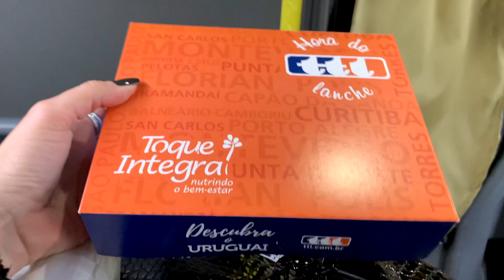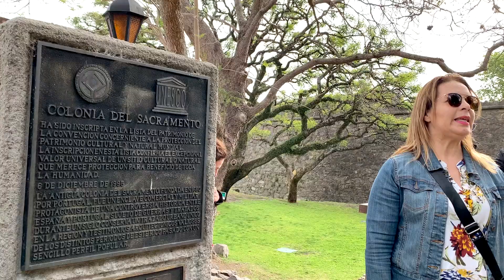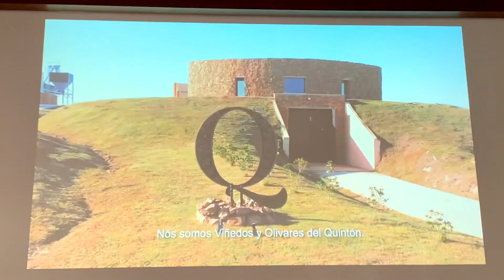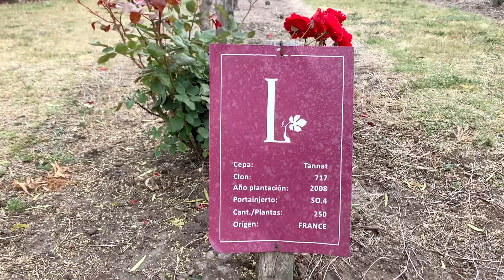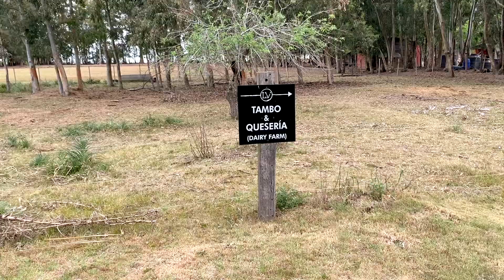ROTEIRO EM COLONIA DEL SACRAMENTO NO URUGUAI | Dicas de bodegas, onde comer e onde ficar!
Vem conferir esse roteiro de 3 dias em Colonia del Sacramento no Uruguai, para saber tudo sobre a cidade!

Fizemos um roteiro top, com dicas de o que fazer, onde ficar e onde comer em Colonia de Sacramento!

RESERVE O HOTEL LAS LIEBRES EM COLONIA DEL SACRAMENTO AQUI COM OS MELHORES PREÇOS

Aperta o PLAY para conferir o que fazer em Colonia del Sacramento num roteiro incrível pela cidade mais antiga do Uruguai!

Me contem o que acharam deste vídeo! Já compartilha com quem vai amar esta dica de roteiro no Uruguai!

Até a próximo meu povo!